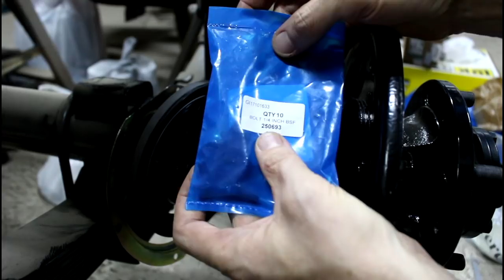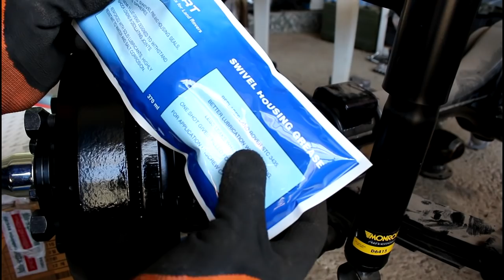Спецпроект Land Rover Series III 1982 года НАЧАЛО # 11 чистка МКПП и сборка перднего моста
набор прокладок МКПП  BRITPART  600603
болт сальника кулака  BRITPART  250693
цилиндр тормозной перед. левый  BRITPART  243743
цилиндр тормозной перед. правый  BRITPART  243744
тормозные колодки  BRITPART  STC-3944
колпачок ступицы  BRITPART  219098
смазка в кулак  BRITPART  STC-3435